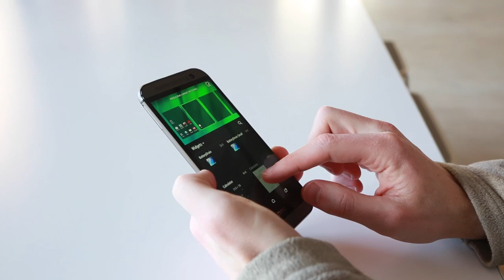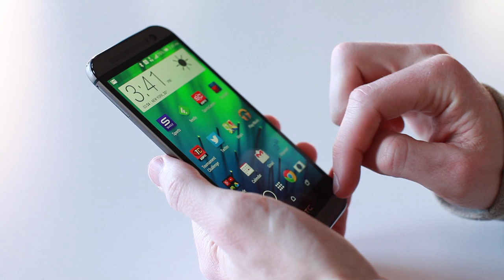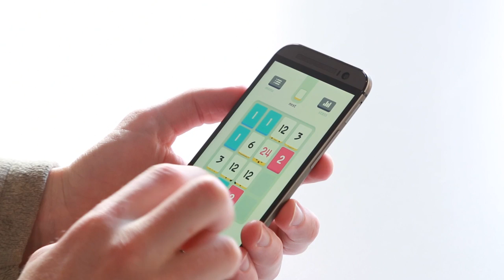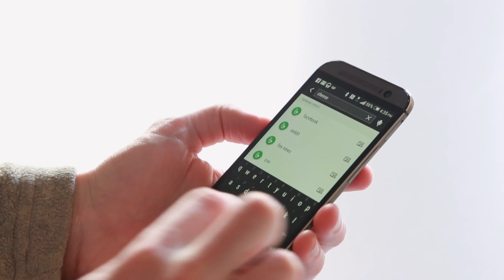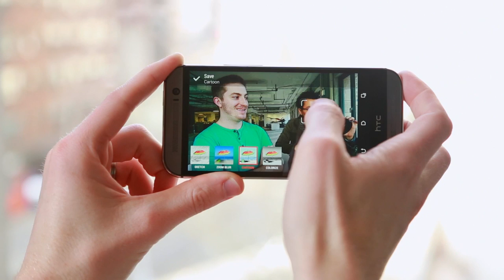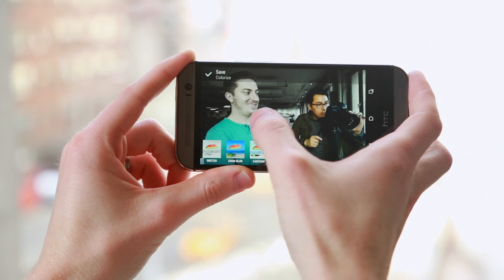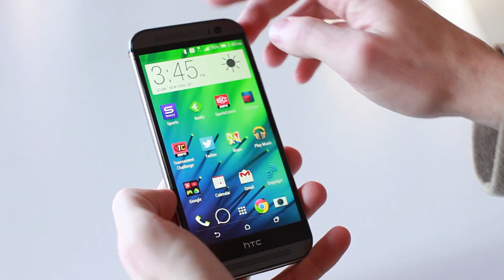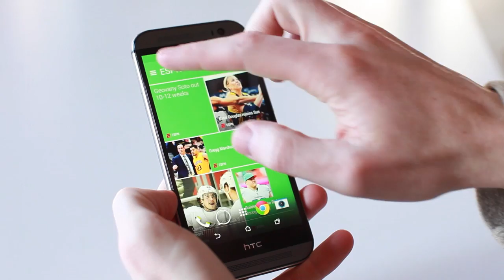HTC CEO Peter Chou on the new HTC One | Engadget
Led by CEO Peter Chou, HTC has developed a reputation for making phones that are just as visually appealing as they are functional. The company's latest flagship device, the One (M8), is another in a long lineup of beautifully crafted smartphones, and we had a chance to sit down with Chou to discuss the handset and some of the process behind how it came to be.